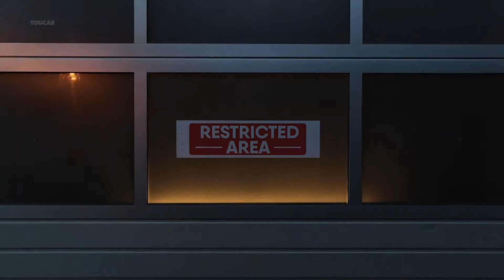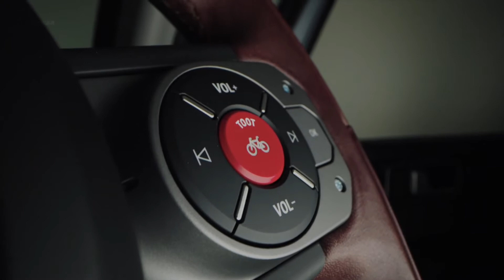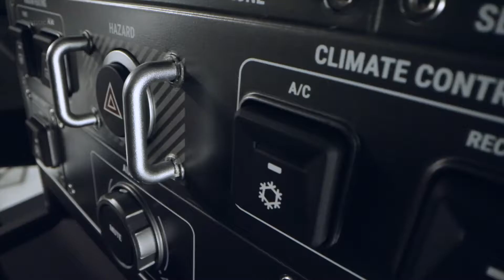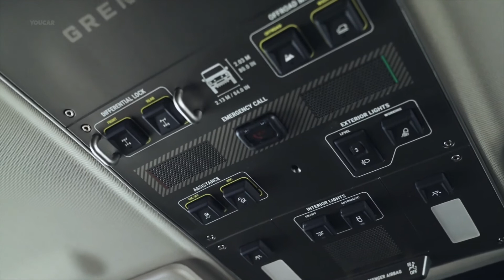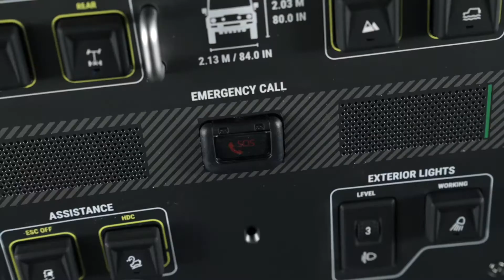Ineos Grenadier 4x4 (2022) Off Road Test Drive, Interior, Close Up Details | The Best Off Road SUV ?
Ineos Automotive reveals the Grenadier, its forthcoming, no-nonsense 4x4 vehicle for the world, another step on the road towards start of production.

The phase of dynamic testing for the Grenadier is completed, following a punishing examination of its off-road capabilities on one of the most formidable 4X4 testing grounds in the world.
Ineos Automotive has entered into a powertrain technology partnership with BMW, which will result in the car maker supplying engines for its forthcoming 4x4, Projekt Grenadier.

The partnership will see BMW’s TwinPower Turbo petrol and diesel engines, famed for their world-class blend of durability, performance and efficiency, feature under the bonnet of INEOS Automotive’s off-roader.

The interior of the Ineos Grenadier is designed on purpose, to deliver the space, practicality and versatility owners need from a hard-working 4X4. Starting from a clean sheet, the design also cleverly incorporates the modern technology and comfort expected of a vehicle for the 2020s and beyond.

Reservations will open in October 2021 and deliveries will start from July 2022.